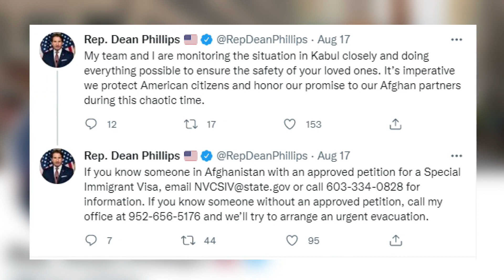Interview: Rep. Dean Phillips On The Situation In Afghanistan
Rep. Dean Phillips is one of the few Democrats raising questions about the Biden administration's handling of the crisis.